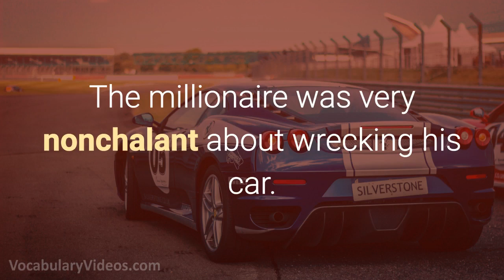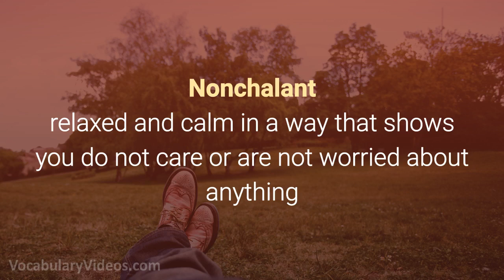Learn English Words: NONCHALANT - Meaning, Vocabulary with Pictures and Examples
What does Nonchalant mean? Learn the meaning of Nonchalant as we define this advanced vocabulary word with a simple definition, pictures, example sentences, English pronunciation and audio.

Nonchalant definition (adjective) relaxed and calm in a way that shows you do not care or are not worried about anything

Nonchalant pronunciation: non-shuh-lahnt

Examples of Nonchalant in a sentence:

1. How can you be so nonchalant about your missing dog that you will not even put up “missing” posters?

2. Although James is always stressed out about something, he comes across as nonchalant and without worries.

3. In times of crisis, police officers must appear nonchalant while helping upset citizens.

4. The party host wore a fake smile and acted nonchalant about his event's low turnout.

5. The millionaire was very nonchalant about wrecking his car.

Nonchalant synonyms and other related words for Nonchalant